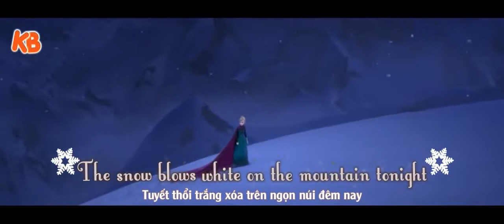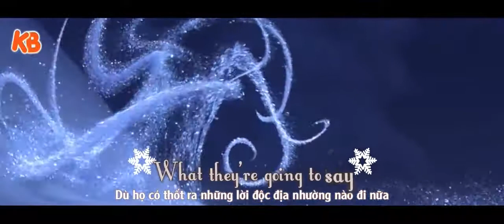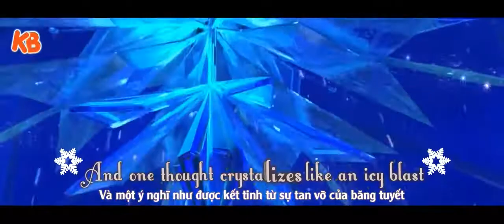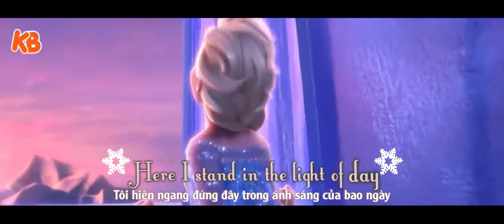Vietsub Kara Let It Go Idina Menzel From Frozen 1